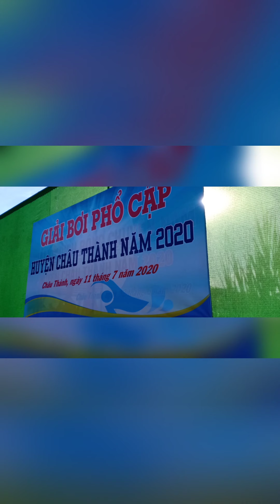Quá trình thi đấu của các vận động viên đội An Hoá ( hồ bơi Út Muội )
Giải bơi phổ cập huyện Châu Thành 11/07/2020